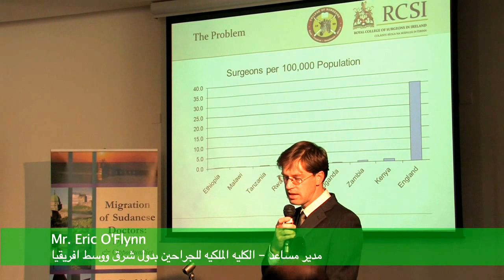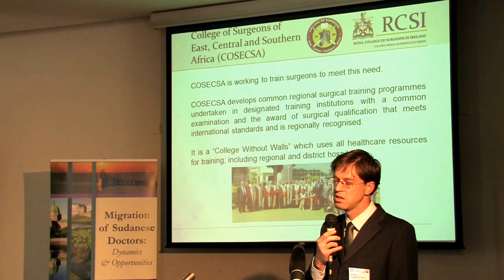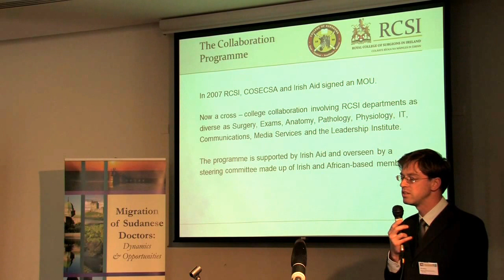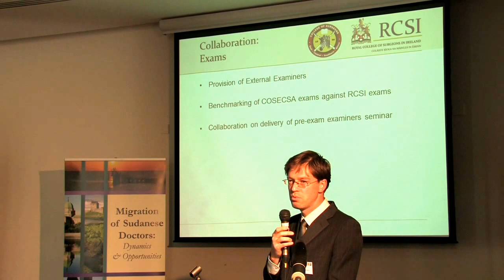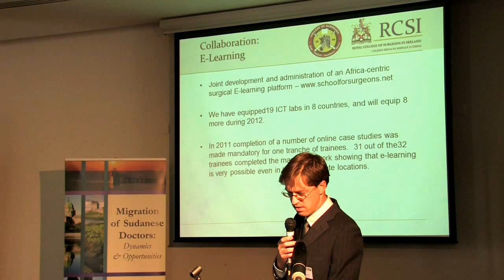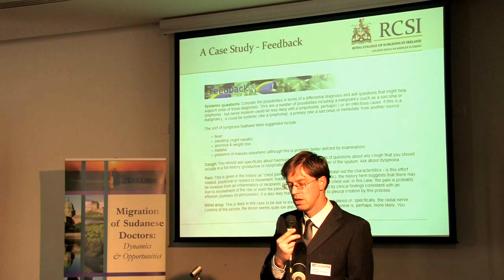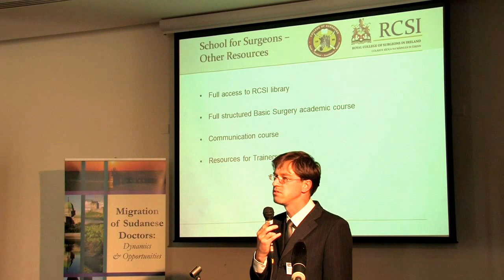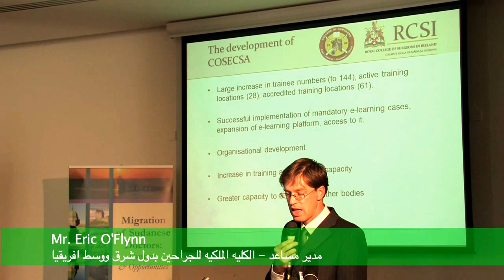Dr Eric O Flynn: Innovation in surgical Training in Africa: RCSI and COSECSA project